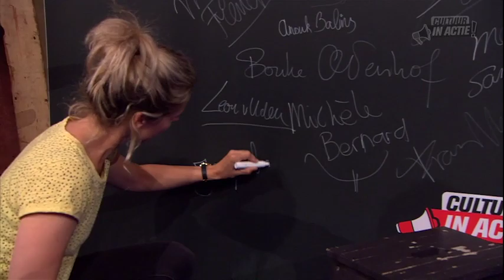Koen Iking en Jacqueline Goedmakers - Cultuur in Actie!